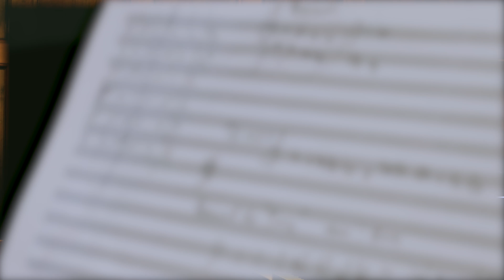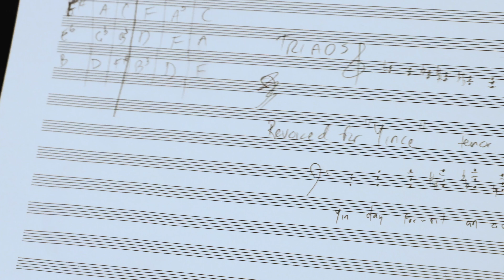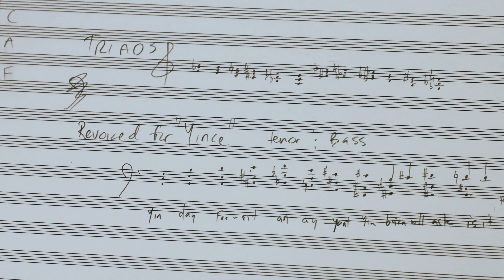Drew Hammond discusses 'Yince a paradise'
Glasgow-based composer Drew Hammond discusses the background to his new work 'Yince a paradise', co-commissioned by Dunedin Consort, St Andrews Voices Festival, and the University of Glasgow's Dear Green Bothy project. The piece sets a new text by Scottish writer Isobel McArthur, and presents a profound meditation on the threats posed by climate change, as Cop-26 comes to Glasgow in November 2021.

✹ Sunday 17 October • Holy Trinity Church, St Andrews